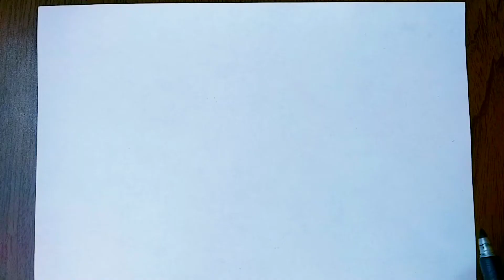🐢🟣 Tortugas Ninja | Como dibujar a Donatelo | TMNT -| How to draw Donatello